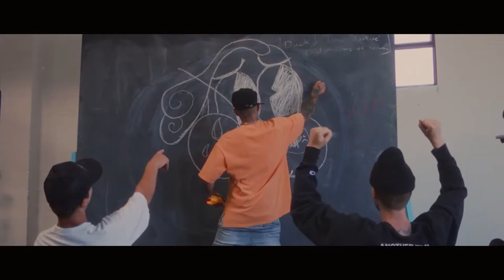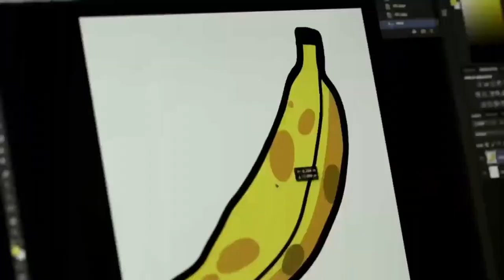1 YEAR OF STREAMS - EPISODE 40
Live from the SupDucks HQ! Special week with special guests!

The Ducks sit down and then stand up again to celebrate the one year anniversary of our founder (Dr. Franky Nines, PhD)!

💬  Chat with us while we stream for ideas and suggestions.

Hope you like wat u seent' Thanks!